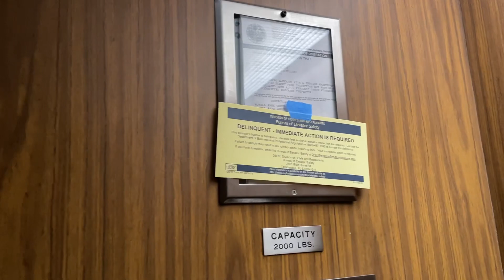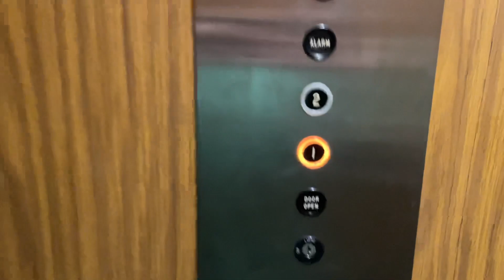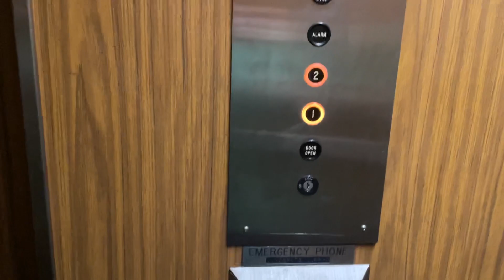Delinquent Permit! Drunk & Sketchy Dover Hydraulic Elevator @ Howell Park Center II - Aloma, FL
(January 2024)

This thing...oh my god. I was pleasantly surprised to find this in here since records said there was a Delta in here. Not too many of these old Dovers are known in the Orlando area, so this was a cool find.

At first glance, this thing seems like it's in great shape. However, once you get inside the cab, the trouble begins. You're greeted with a nice sign over the elevator permit stating that the elevator permit is delinquent, meaning the owner hasn't paid for the elevator permit and had the elevator inspected in several years, which are leading to pending charges by the state of Florida. Looking under the sign, you can see that this elevator hasn't been inspected since 2019 (that's 5 years!)

I thought that this thing was perfectly fine until I went back down to 1. This thing pulled a total US Bank Webster Groves (if you know what I mean), and wouldn't go back down to the first floor! I got stuck playing a game of going back up and downstairs several times, until I was able to escape on the second floor.

If you call the elevator on the first floor, it comes down fine, so I'm sure there's a bad relay or 2 that's causing this. However, if you weren't expecting this (like I was), you could be in for a scary ride!

This thing just needs some attention, but sadly it doesn't look like it's going to get it anytime soon. This whole place is quite sketchy as a whole, and it seems that little care is put into keeping the building up to code. There is another building here with an identical elevator, except that one actually runs as it's supposed to. I'll have to eventually come back here and see how this thing is doing!